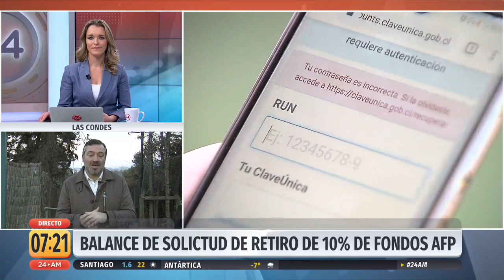BancoEstado realiza positivo balance: “Hemos hecho todo para mantener el orden”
Su presidente, Sebastián Sichel, aseguró que el pago de los beneficios sociales y el retiro del 10% ha significado la operación bancaria más grande del siglo.